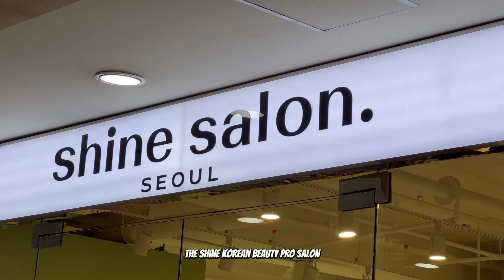first identity crisis of 2023 (i got a balayage and a microbangs)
identity crisis after identity crisis this year idk if we love to see it.

time stamps
0:00 intro
0:21 getting my hair done
3:44 finished product
4:21 pose for the camera
5:17 three days later
7:45 styled